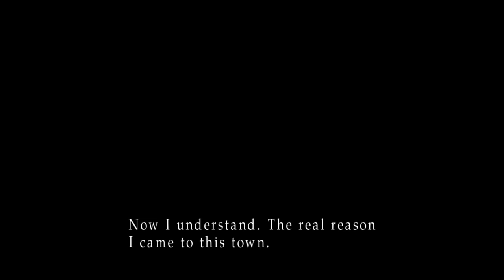James Sunderland Analysis | Silent Hill 2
In this video I try to breakdown the individual scenes of James Sunderland in Silent Hill 2 and the role he plays in the plot. The goal of the video is to use the given game footage to dissect who James truly is.